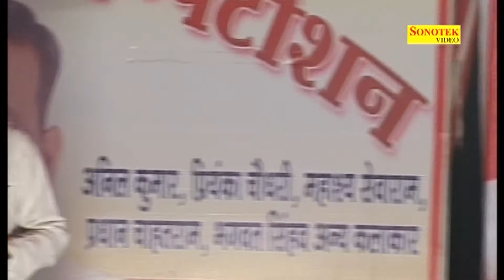जब आवेगा भगत सिंह || Jub Aawega Bhagat Singh || Priyanka Chaudhary,Nardev Beniwal I Tashan Haryanvi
Title :-
Artist :- Priyanka Chaudhary,Nardev Beniwal